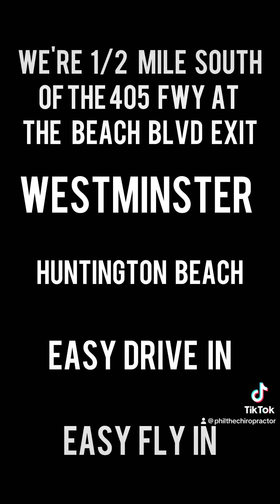Los Angeles Guy finally gets neck pain, low back pain instantly gone!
Los Angeles Guy gets neck pain, low back pain instantly gone.

NEW CLIENT FIRST VISIT Includes:
Consultation, Full Body Chiropractic Adjustment & Ring Dinger® Decompression Adjustment

We DO NOT TAKE X-rays.
We DO NOT TAKE Insurance.
We DO NOT TAKE Work Comp Claims.

Phil The Chiropractor
8481 Heil Ave Suite C

❤️❤️❤️❤️❤️ GOD FIRST ❤️❤️❤️❤️❤️

Providing Chiropractic Adjustments to compliment your healthy lifestyle 💦🍏🏃🏻‍♂️🏋🏻‍♂️

GET ADJUSTED ⚡️ GET CONNECTED💡
“An ounce of prevention is worth a pound of gold” - Benjamin Franklin

Phil The Chiropractor in Westminster CA provides natural chiropractic care for the residents of Westminster, Huntington Beach, Orange County, Ca and all of Southern California. Chiropractic Adjustments are a great way to improve your health and quality of life and is a safe and effective way to decrease neck pain, back pain, headaches and many other health conditions without the use of medication or surgeries.